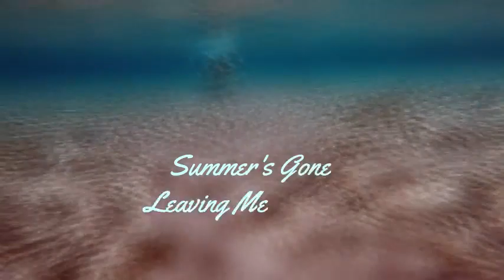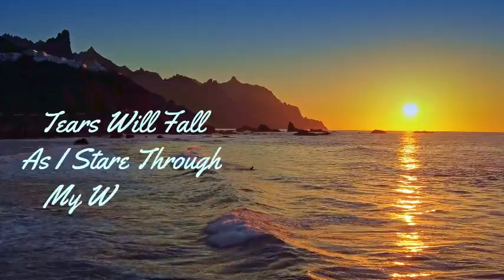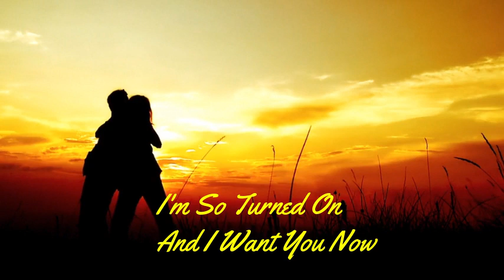The Rush Of Fall ( lyric video ) Rich Hall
A little venture into the house/vocal trance genre.
Lyrics , Music & Instrumentation - Rich Hall